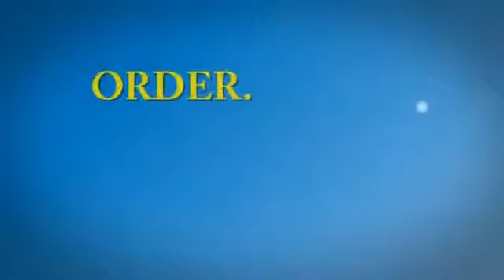ASEA Opportunity DSA Different Sustainable Advantage!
Different, Sustainable Advantage! The Perfect Product, The Perfect Business.